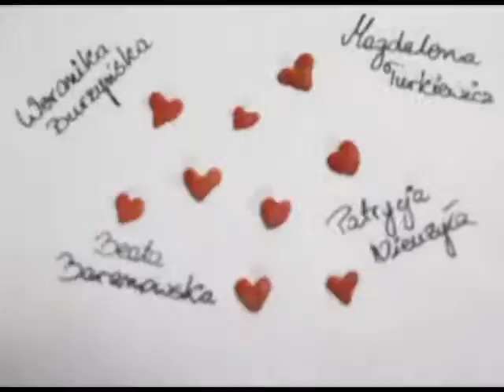Bezpustkowie (Otwarte Klatki)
Realizacja: Beata Baranowska, Weronika Burzyńska, Patrycja Nieużyła, Magdalena Turkiewicz.

Film powstał w ramach projektu „Otwarte Klatki" realizowanego przez Centrum Kultury Teatr Sztuk w Jaworznie w ramach programu Akademia Orange. Dziękujemy wszystkim partnerom projektu za pomoc!